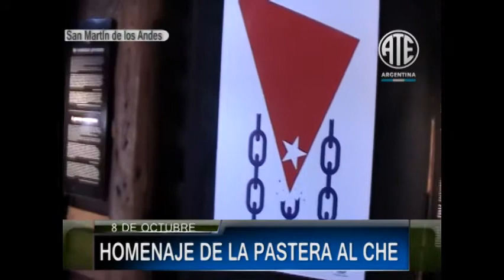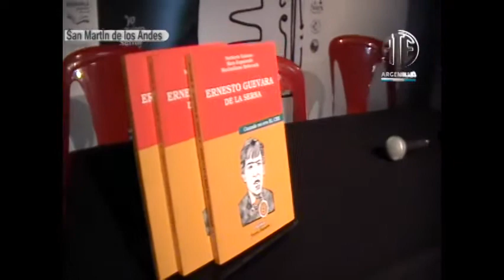8 DE OCTUBRE HOMENAJE DE LA PASTERA AL CHE